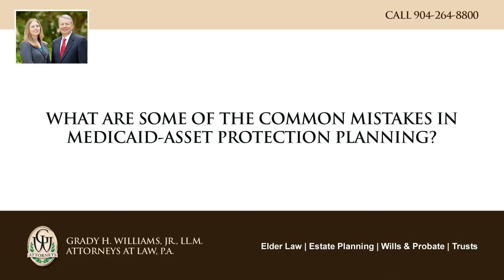What are some of the common mistakes in Medicaid asset protection planning?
The biggest mistake in Medicaid asset protection planning is waiting until the last minute. It is very important to pre-plan. Most people don't like to think about this because they do not want to go into a nursing home in the future so they wait until the last minute. The most important thing is to plan ahead and know what your assets are and what your income is.